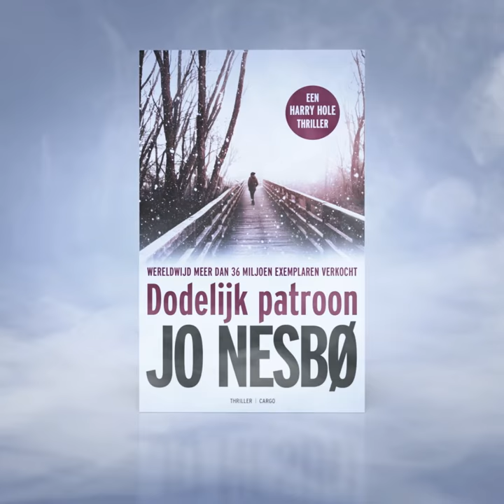De Harry Hole-serie van Jo Nesbø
Wil jij meer weten over de boeken of de auteur Jo Nesbø?